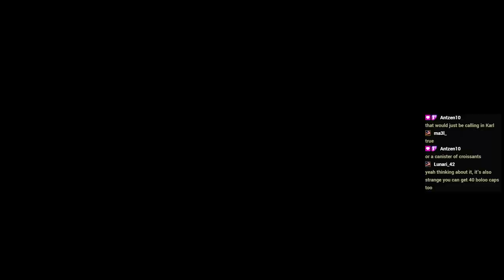Deep Rock Galactic — Group Deep Dive 4x Enemies Mod [Week 107] (Corrosive Scream) Hollow Bough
A Deep Rock Galactic Group Deep Dive in the Hollow Bough biome utilizing a 4x Enemies Mod by NaturalBornCamper. Primary objectives of collecting alien eggs, salvaging mules and collecting morkite. Secondary objectives of repairing mini mules, killing dreadnought twins and og.

Group Deep Dive [Week 107]
Mission Codename: Corrosive Scream
Planetary Region Biome: Hollow Bough
Version: Update 34.5

00:00 - Stage 1 - Collect 4 Alien Eggs, Repair 2 Mini MULEs (Shield Disruption)
10:58 - Stage 2 - Salvage 2 MULEs, Kill Dreadnought Twins (Critical Weakness)
34:04 - Stage 3 - Collect 200 Morkite, Kill Dreadnought OG (Haunted Cave)